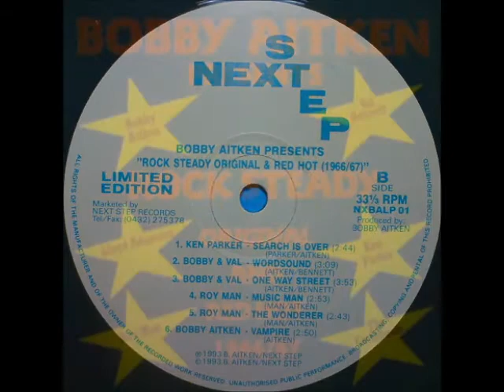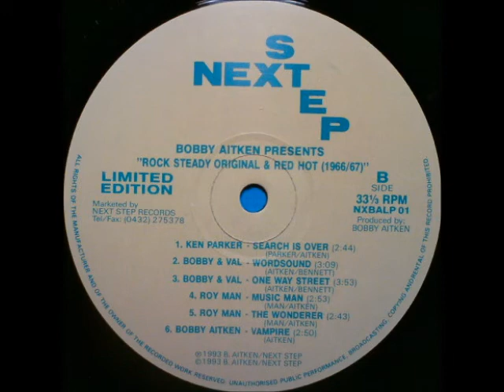Bobby Aitken & Val Bennett - One Way Street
From "Bobby Aitken Presents Rock Steady Original And Red Hot (1966/67)" LP, Next Step.